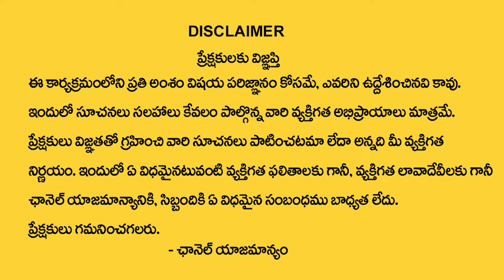Edupuganti Padmaja : సింహరాశి ఫలాలు 2024 | Simha Rasi 2024 Characteristics | Leo Sign | MQUBE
Watch ► Edupuganti Padmaja : సింహరాశి ఫలాలు 2024 | Simha Rasi 2024 Characteristics | Leo Sign | MQUBE